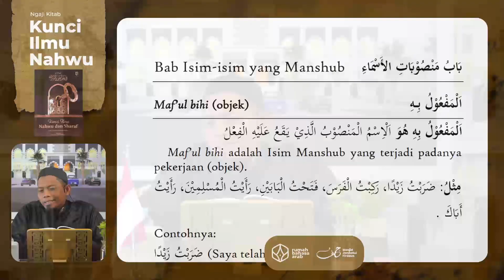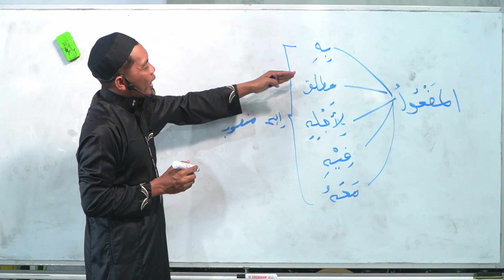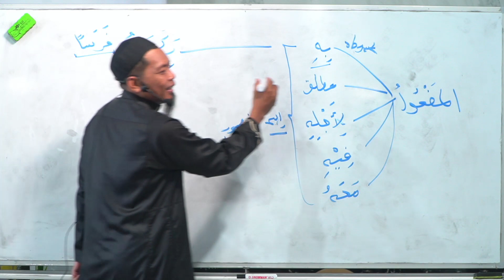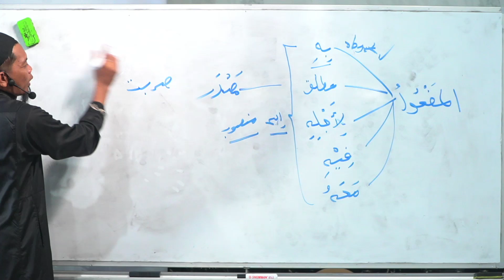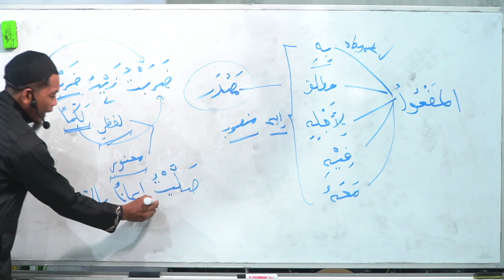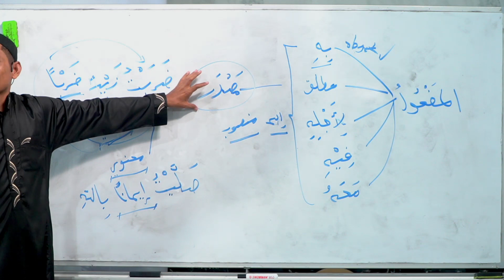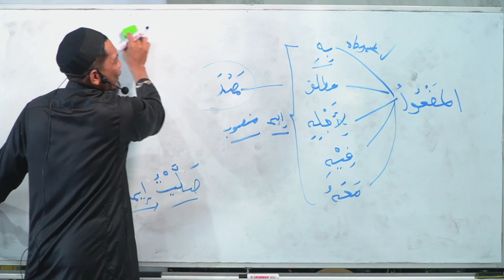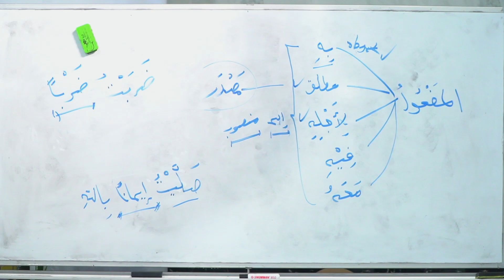21. Kunci Ilmu Nahwu | Isim-Isim Yang Manshub: Maf'ul Bih, Maf'ul Muthlaq, Maf'ul Li Ajlih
Program intensif Idad Lughowy membahas Kitab Miftah Kunci Ilmu Nahwu  yang diselenggarakan setiap hari Senin - Kamis pukul 07.00 WITA

Dengan menyalurkan donasi anda sekecil apapun ke rekening:
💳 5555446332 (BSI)